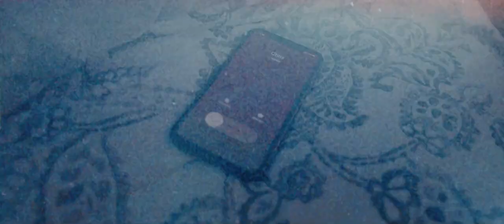Sterling Rays - Is It Mine [OFFICIAL MUSIC VIDEO]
Deep In My Thoughts OUT NOW!

Shot & Edited By: Ricky Men & Damien Aku
Directed By: Damien Aku

Video Creator- @Frmnowhere